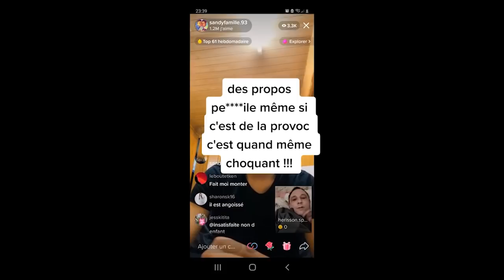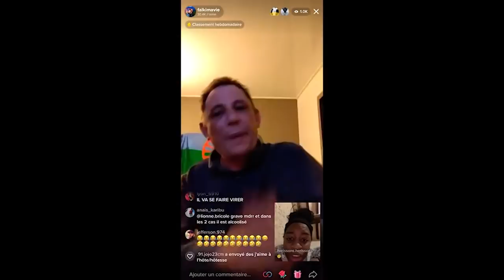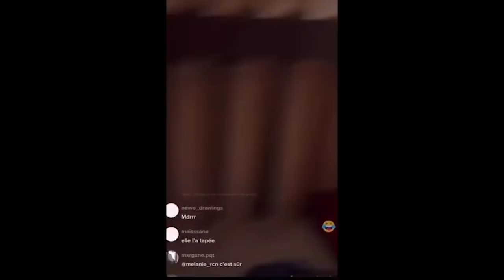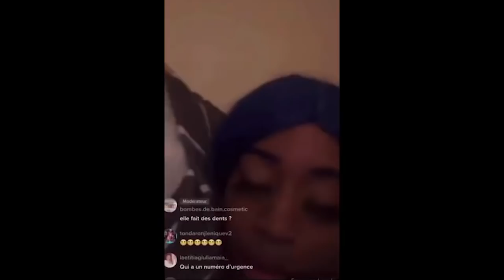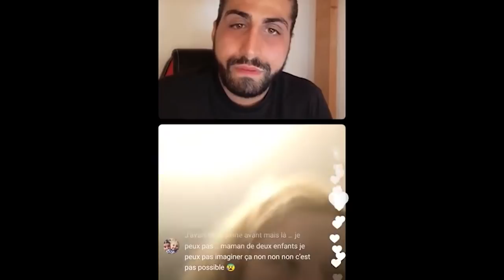Le PÈRE P3DOPHILE de TIKTOK ! (il est en prison...)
Vous connaissiez vraiment cette famille ?

Vient prendre ton 🎁 !